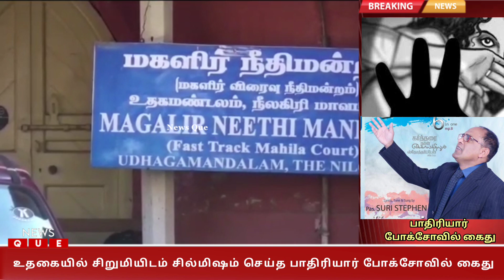உதகையில் சிறுமியிடம் சில்மிஷம் செய்த பாதிரியார் போக்சோவில் கைது